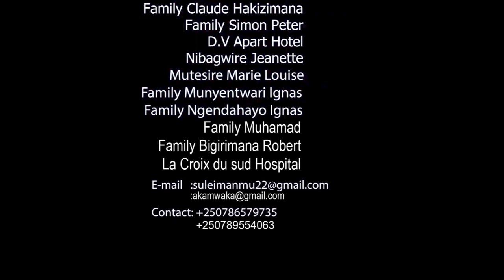BIGARUKA Episode 28;Audace arahagurukiwe uyumukobwa nandy aje ari simusiga